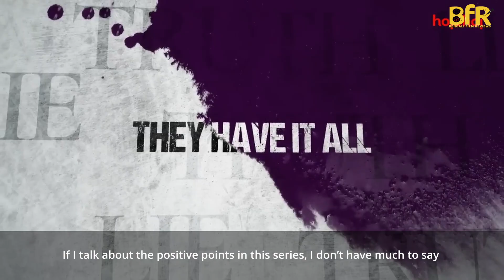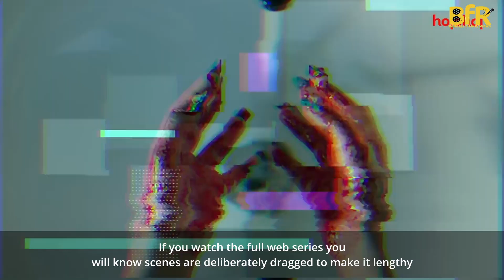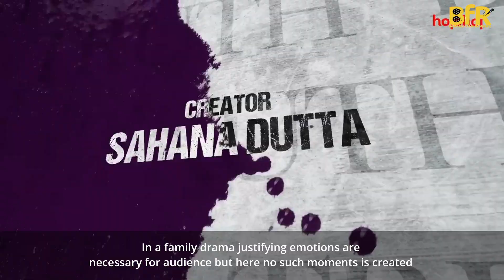How Much Kolonko is Disgraceful? 😂Web Series Reaction | Hoichoi | Raima Sen | Ritwick | BfR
Cast: Raima Sen Ritwick Chakraborty Gaurav Chakraborty Srijla guha
Director: Abhimanyu Mukherjee
OTT Platform: @hoichoi
Releasing on: 19th Jan, 2024

Keep watching Bengali Film Reviews and leave your comment in our comment section